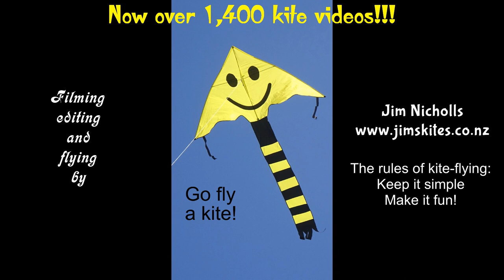A birthday kite-fly and a lot of boats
My 1,409th kite video.  With the weather forecast very unfavourable, I didn't expect to fly a kite on my birthday, but luckily things weren't as bad as expected and a visit to a rather busy beach was possible.